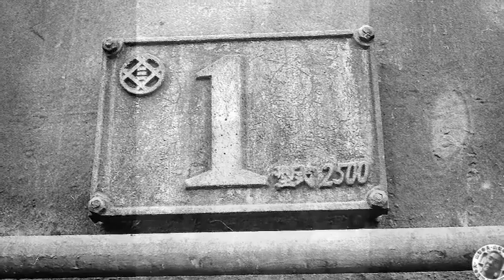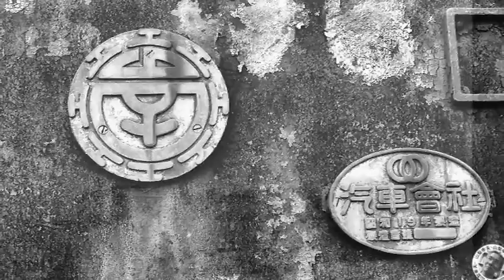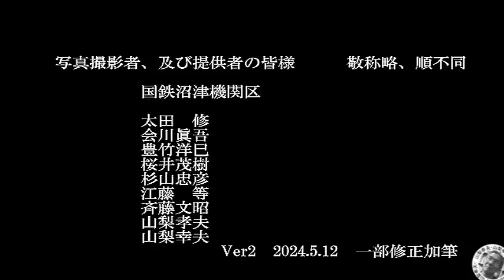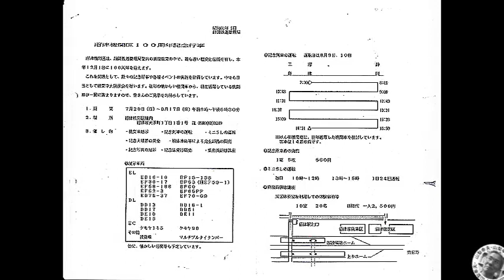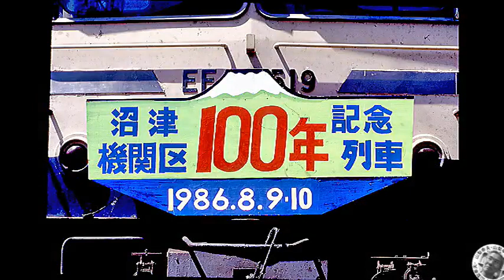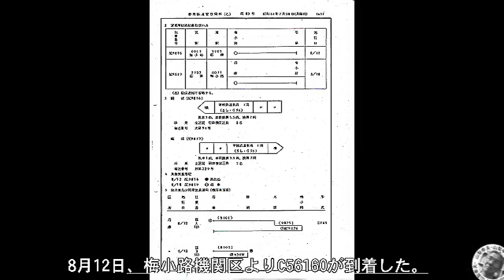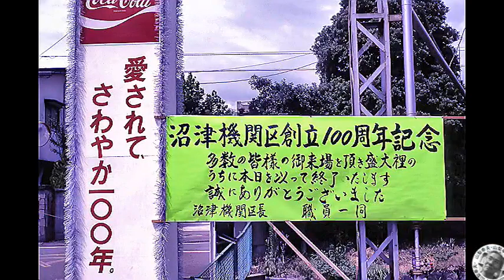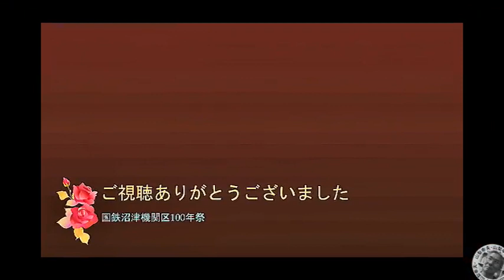240513山梨幸夫秘蔵写真集と国鉄沼津機関区１００年祭ｖ２as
240513山梨幸夫秘蔵写真集と国鉄沼津機関区１００年祭ｖ２as